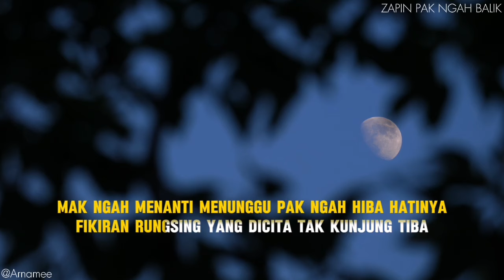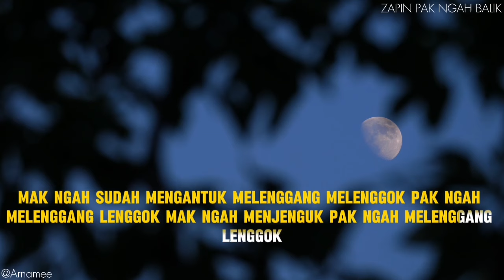Lirik lagu Zapin Pak Ngah Balik - Siti Nordiana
Audio: own by FMC Music

Pak Ngah yang balik...

Untung nasib,
Untunglah nasib,
di tengah malam...

Kainlah songket,
Kainlah songket,
Tenun melayu...

Walalupun sakit,
Hati merindu,
Tetap menunggu Pak Ngah yang balik di tengahnya malam...

jika tidak kerna bulan
tidak bintang terbit pagi
jika tidak kerna sayang
tidak mak ngah akan menanti

Pak Ngah yang balik di tengah malam

bulan mengambang
mengenang nasib
mengenang nasib di rantau orang
mak ngah menanti
menunggu pak ngah hiba hatinya
fikiran rungsing yang di cita tak kunjung tiba...

Melenggang melenggok
melenggang melenggang lenggok
Mak ngah sudah mengantuk

Melenggang melenggok
melenggang melenggang lenggok
Mak Ngah menjenguk
Pak ngah melenggang lenggok

Melenggang melenggok
melenggang melenggang lenggok

Melenggang melenggok
melenggang melenggang lenggok
Mak Ngah menjenguk

bulan mengambang
mengenang nasib